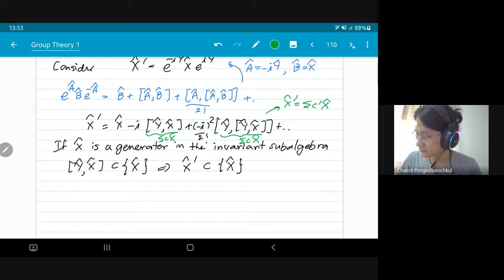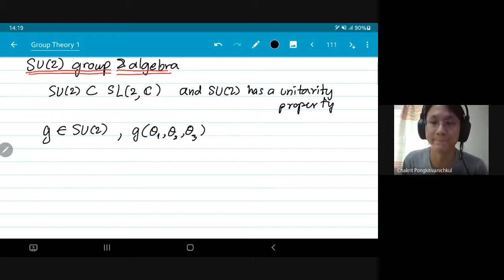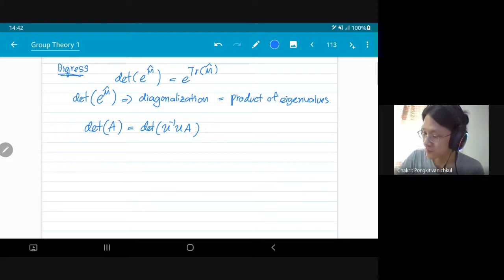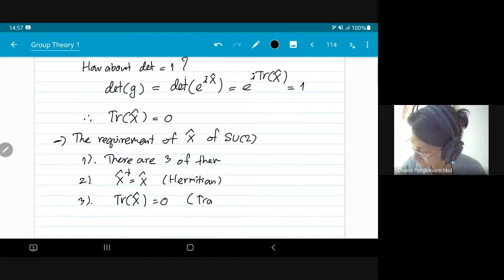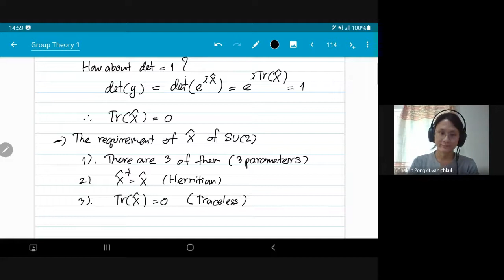21. Simple Algebra and Simple Group (Symmetry Method SC513232 KKU 2021)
Invariant subalgebra, invariant subgroup, simple algebra, simple group, SU(2) group, SU(2) generators, Chakrit Pongkitivanichkul, Department of Physics, Khon Kaen University